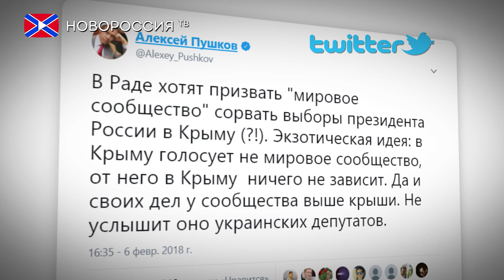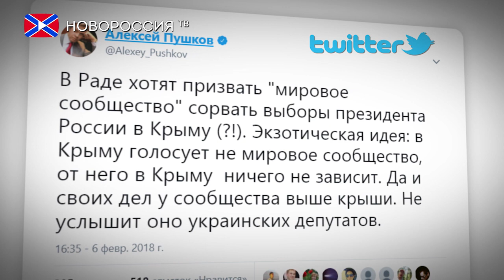Киев грозится помешать проведению выборов в Крыму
Украинские депутаты официально намерены препятствовать проведению выборов президента России в Крыму. Так, в тексте постановления фракции "Народный фронт" идет речь о создании помех для проведения голосования, при этом каких именно - не уточняется.
Как позднее сообщила первый вице-спикер Верховной Рады Ирина Геращенко, Киев собирается поднимать вопрос нелегитимности выборов на полях Парламентской ассамблеи Совета Европы, а также во время заседаний Парламентской Ассамблеи ОБСЕ и НАТО.
"Накануне выборов президента Российской Федерации на оккупированном полуострове происходит насильственная паспортизация граждан Украины, чтобы заставить их голосовать на нелегитимных выборах. Невозможно избирать президента России на украинской территории"
Между тем, председатель комиссии Совета Федерации России по информационной политике Алексей Пушков назвал такие планы украинских депутатов экзотической идеей.
«В Раде хотят призвать "мировое сообщество" сорвать выборы президента России в Крыму (?!). Экзотическая идея: в Крыму голосует не мировое сообщество, от него в Крыму ничего не зависит. Да и своих дел у сообщества выше крыши. Не услышит оно украинских депутатов», — написал парламентарий на своей странице в Twitter.